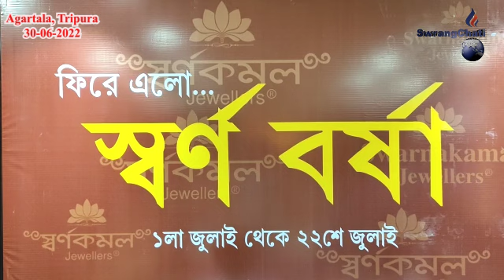KWLAIKHE MANTHOKNAI RANGCHAK LUCKY DRAW BAI SOKAT MANANI SEP